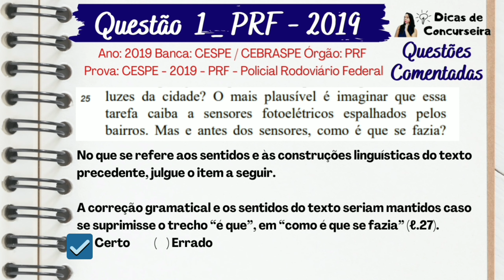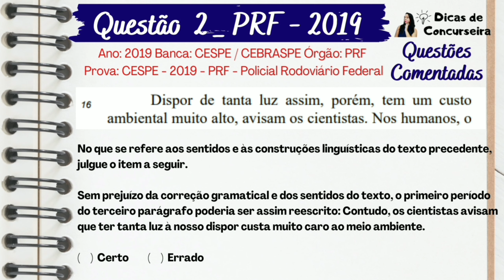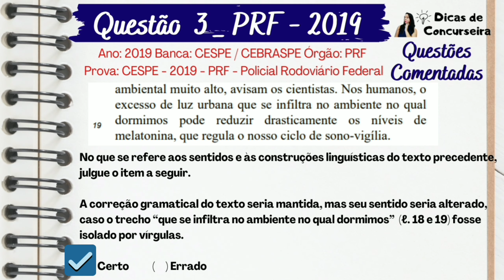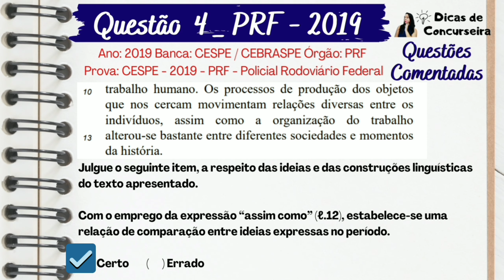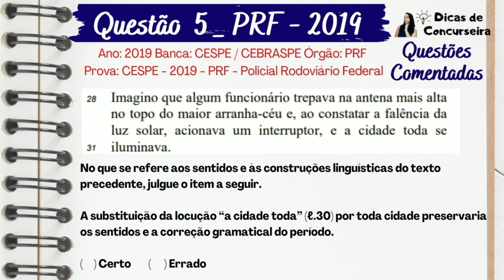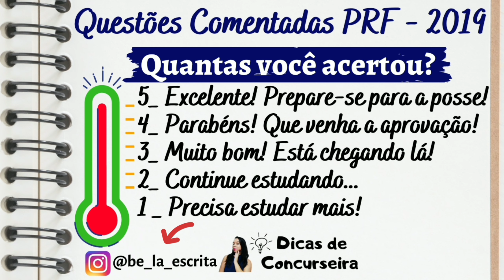PROVA da PRF - Questões comentadas de Língua Portuguesa | PRF 2019 - Banca CESPE/Cebraspe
Olá! Esse vídeo possui questões comentadas de Língua Portuguesa da prova da PRF (Polícia Rodoviária Federal) que foi aplicada em 2019 pela banca CESPE/Cebraspe.
Se você está se preparando para a próxima prova da Polícia Rodoviária Federal, com certeza esse vídeo vai te ajudar a conhecer o estilo de questões da banca e como os assuntos exigidos no edital podem surgir nas questões.
Além disso, o vídeo está recheado de dicas que vão fazer toda a diferença na sua preparação!

Se você gostou desse vídeo, compartilhe com outras pessoas!

Você vai prestar o próximo concurso da PRF? Compartilhe conosco nos comentários!

Siga-me também lá no Instagram @be_la_escrita, lá eu publico dicas de Língua Portuguesa todos os dias!

Avante, concurseiros!